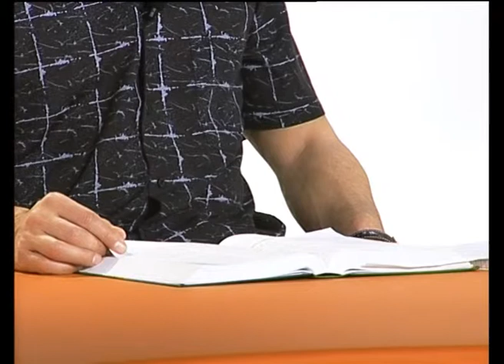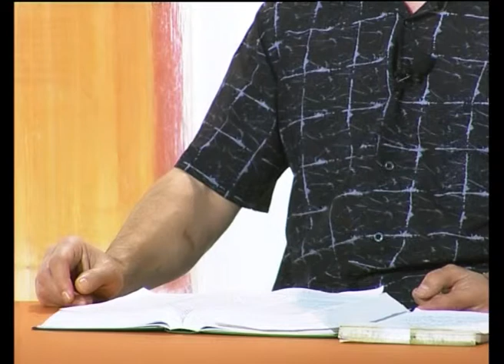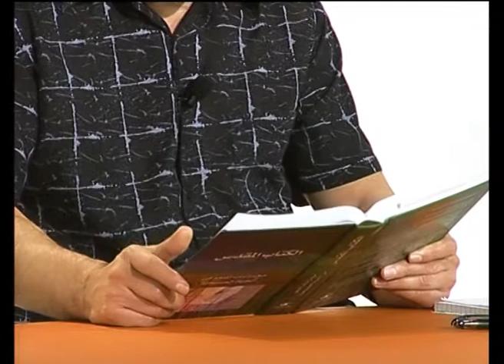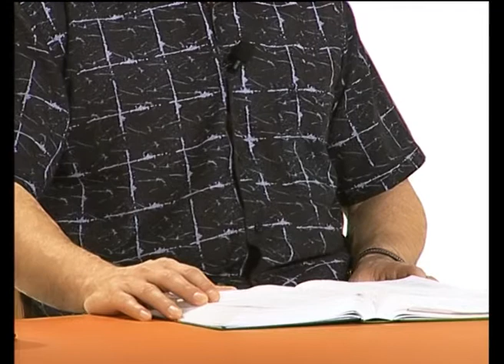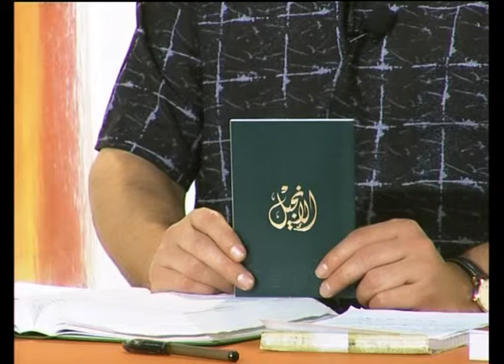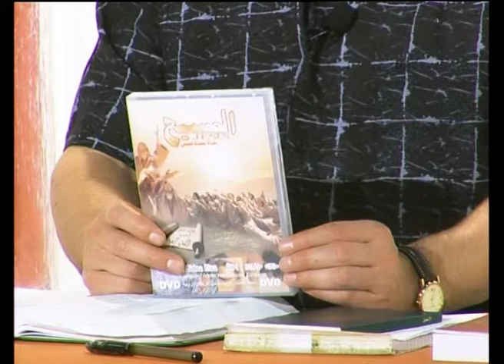Regarder et écouter épisode 13 Louange (CNA2008)